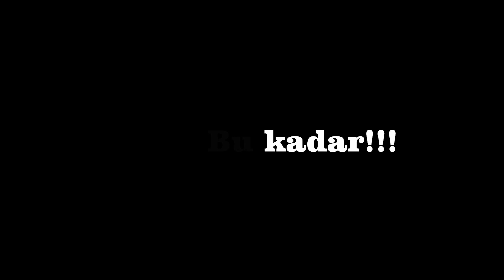bozkurt gegen pkk fortsetzung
alle teilen bitte!